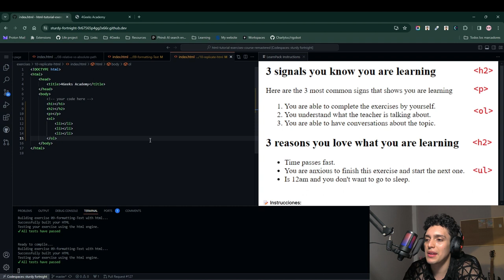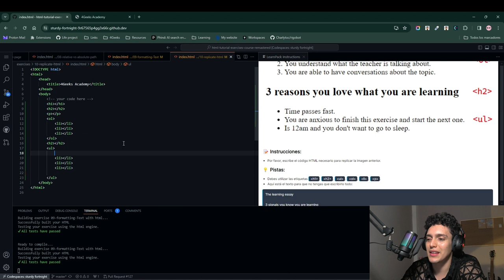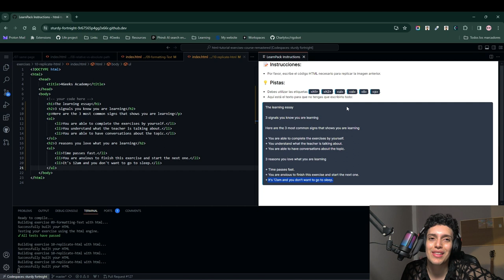APRENDE HTML - 10 Replicate HTML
En este paso nuevamente tendrás que poner a prueba tus conocimientos para replicar el HTML de una imagen, te muestro paso a paso cómo lo hice yo, ¿te animás a hacerlo de otra forma?